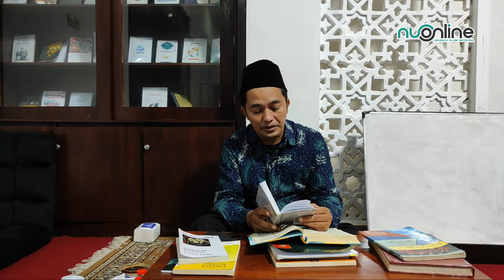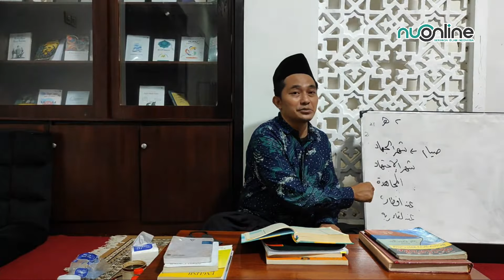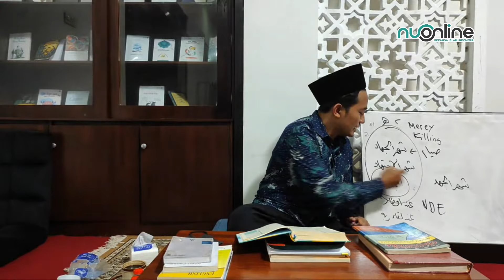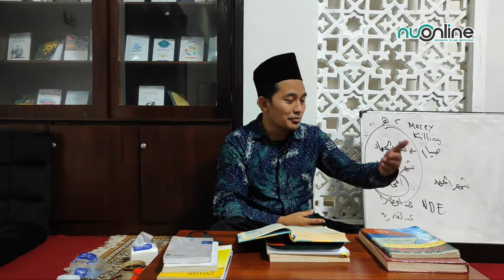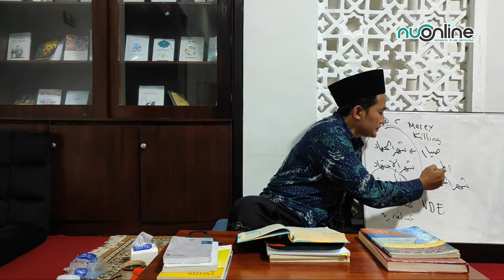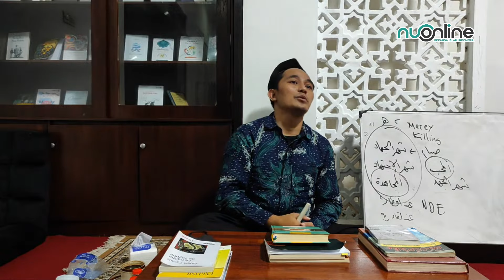Inilah Solusi bagi yang Tidak Kuat Puasa Ramadhan | QS Al Baqarah: 184 | Gus Dhofir Zuhry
Orang yang beriman diwajibkan berpuasa pada bulan suci Ramadhan. Berbagai persoalan tentang puasa Ramadhan pun seringkali muncul dalam benak kita. Misalnya, apa solusi bagi ibu yang menyusui anaknya, atau orang yang lanjut usia (Lansia) jika tak kuat puasa.

Nah, pada kajian kali ini, Gus Dhofir mengajak kita untuk mengkaji Al-Quran Surat Al-Baqarah ayat 184 yang membahas tentang berbagai hal tentang puasa Ramadhan. Seperti apa penjelasannya? Simak video ini selengkapnya!

Kajian Tafsir Tematik Eps 17 Maret 2024
Tema: "Semua Berpuasa: al-Baqarah : 184"
Bersama: Gus Ach. Dhofir Zuhry
(Pengasuh Pesantren Luhur Baitul Hikmah, Malang, dan Penulis Buku Filsafat untuk Pemalas)
[*] Kajian rutin setiap Ahad Sore, pukul 16.00 WIB. di Fanpage Facebook NU Online.